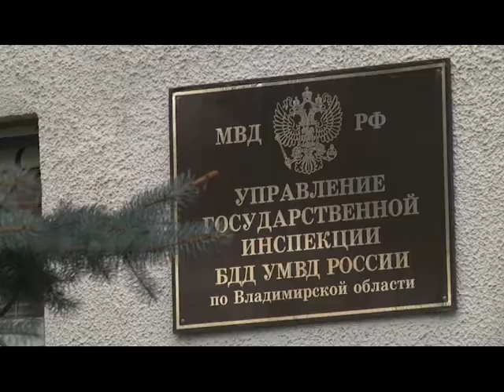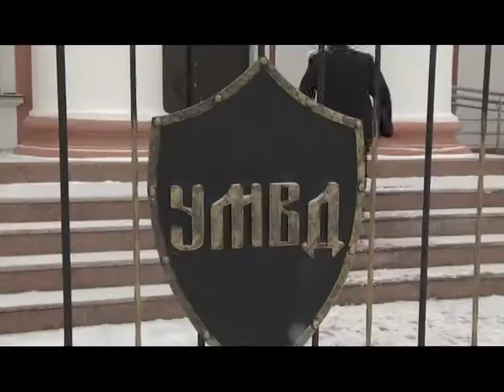Установили личность водителя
Правоохранители установили личность водителя, который накануне совершил наезд на двух 11-летних мальчиков.

Ребята переходили проезжую часть по нерегулируемому пешеходному переходу в районе «РусьКино». После совершенного дорожно-транспортного происшествия водитель с места происшествия скрылся. В результате ДТП пешеходы получили телесные повреждения, им была оказана медицинская помощь на месте. 64-летний водитель уже привлечён к административной ответственности за непредоставление преимущества в движении пешеходам,  так же в отношении него составлен административный протокол за оставление места дорожно-транспортного происшествия, участником которого он являлся. Санкцией данной статьи предусмотрено наказание в виде лишения права управления транспортными средствами на срок от одного года до полутора лет или административного ареста на срок до пятнадцати суток. Региональное УМВД выражает благодарность очевидцам происшествия и СМИ за содействие в установлении личности водителя.